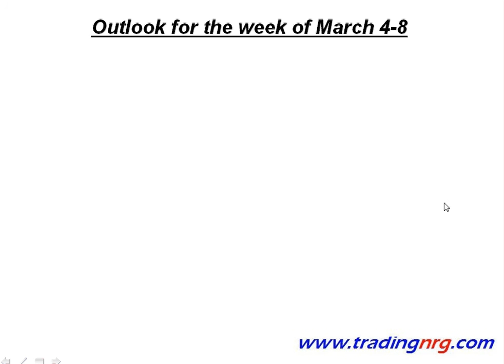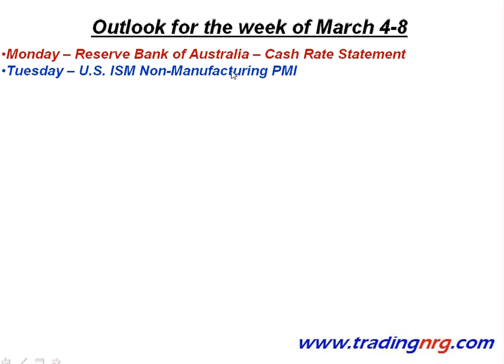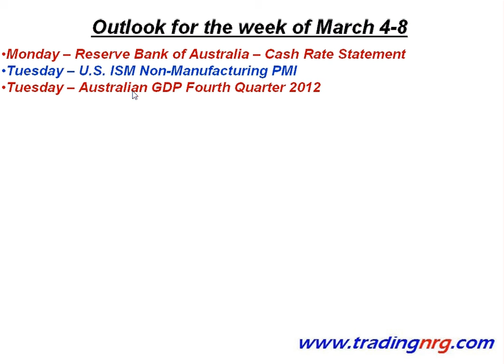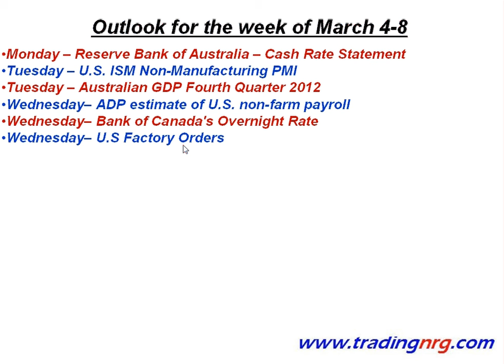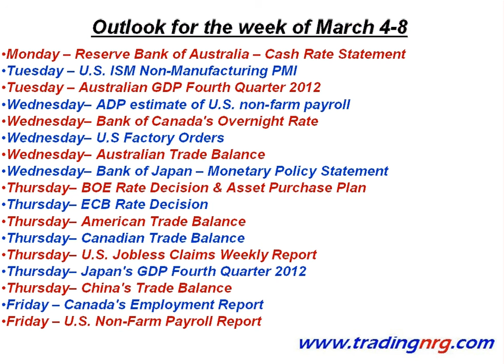Silver And Gold Price Forecast for March 4-8 2013 by Trading NRG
Get the recent gold and silver March report for free herein:
Here is a weekly outlook for gold and silver for the week of March 4th and March 8th 2013 including changes in prices, chart analysis and the main news items that may affect precious metals prices.